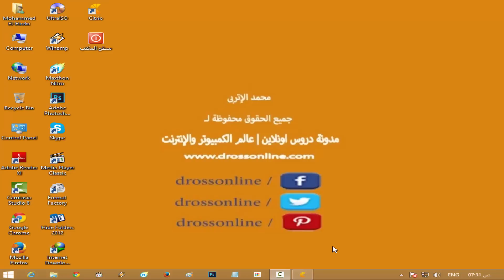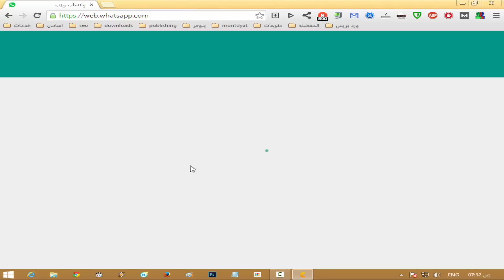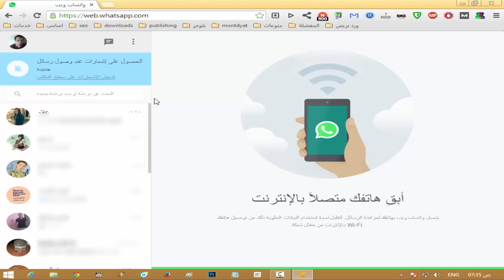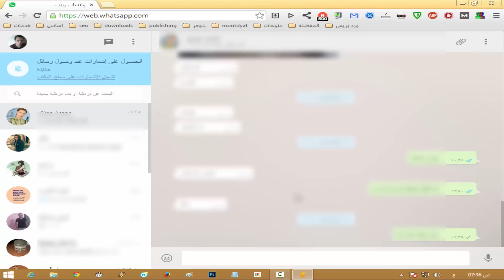طريقة فتح الواتس اب على الكمبيوتر عن طريق متصفح جوجل كروم - شرح ادق التفاصيل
الوصف: شرح طريقة تشغيل الواتس على الكمبيوتر عبر الويب او متصفح جوجل كروم